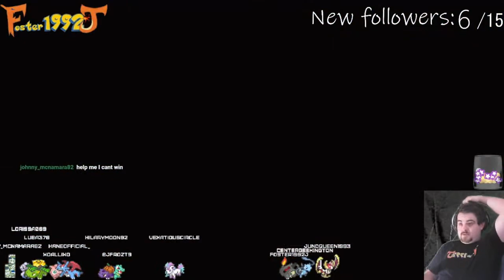BDSP Continue the Adventure pt 9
Full video available, breaking it down for easier viewing. Skipped over some training, it is available in the FULL version

Monday Wednesday Thursday Friday and Saturday at 7pm eastern time.